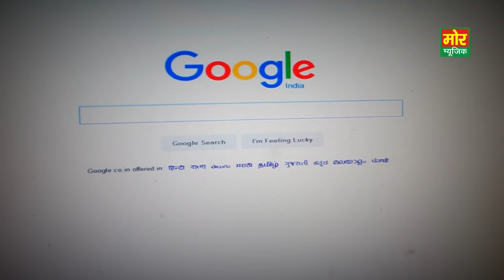Kali Raat Banagi || P.K.Pilaniya & Sushila Thakar || Mor Music Company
Song Name - Kali Raat Banagi
Singer - P.K . Pilaniya & Sushila Thakur
Lyrics - Ziddi Hariom
Music - Boota Singh
Composer - Boota Singh
Album Name - Joban Ka Bharota

Kali Raat Bangi Callertune Code -

VODA USERS DIAL      7536307
UNINOR USERS DIAL  7536307

2015 Hit Song - Solid Body, Kharbuje Si Teri Jawani, Bahu Jamidar Ki, Joban Ka Bharota

2016 Hit Song - Laad Piya Ke, Gandas Ho Ri Se, Sovan De Piya, Desi Nakhre, Angoor, 2 Peg Tere Naam Ke

2017 Hit Song - Thari Bhabhi Laad Ladaye Ja, Chunni